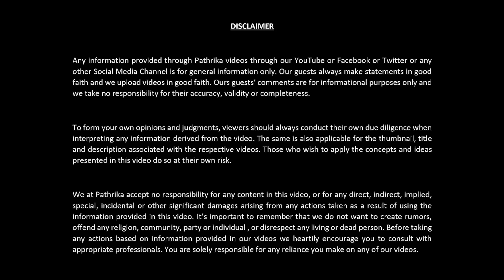തൃശൂർ ലോക്സഭാ മണ്ഡലം | T.G.MOHANDAS | ടി ജി മോഹൻദാസ്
തൃശൂർ ലോക്സഭാ മണ്ഡലം - തിരഞ്ഞെടുപ്പ് രംഗം , നിരീക്ഷണം , അഭിപ്രായം